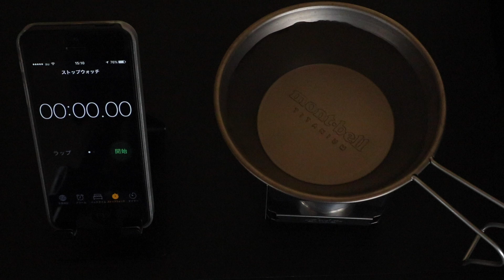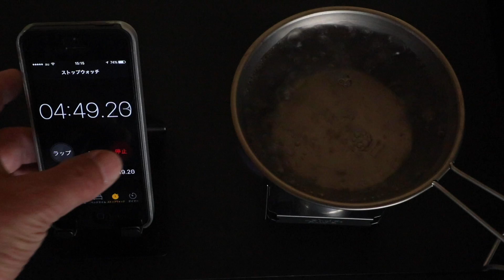【自作アルコールストーブ】BE-PALミニ焚き火台用にアルコールストーブを作る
BE-PAL付録の焚き火台に合わせたアルコールストーブを作ってみました。シェラカップにも使えるように炎が外に広がらないタイプのものにした。
BE-PAL.NET「自作アルコール選手権」に投稿しています。
段ボールのこ 替刃
ピンバイス
オート ウエルド
メッシュヤス、スチールウールはダイソーで購入

サブチャンネル【おがちゃんねる】もよろしく！